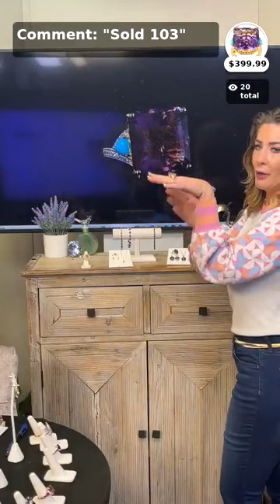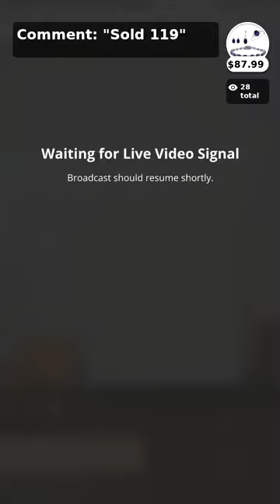Amazing Amethyst with Courtney Askins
Join your favorite host for a special live-stream show every day 💎💍 !! 2-4 PM CST. 🎉
🌟 Be a part of the Shop LC community
🌟 Fast checkout
🌟 Easy chat with hosts
🌟 Real-time response
🌟 Interact not only with hosts but with each other